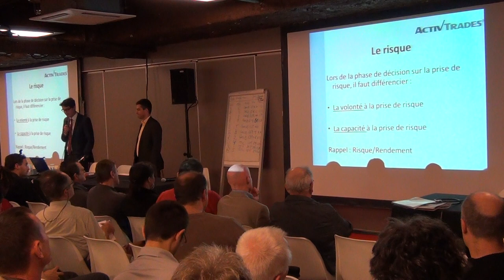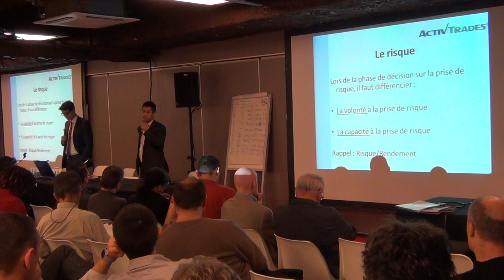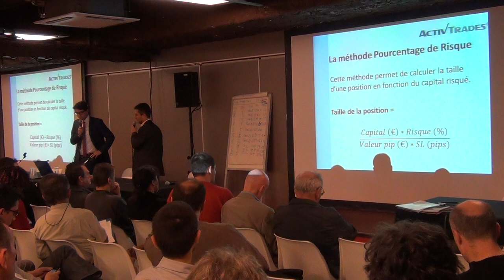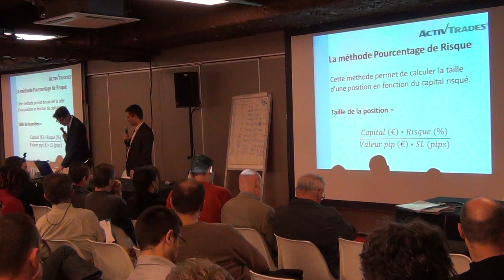Conférence Michel Delobel: "Money-Management: Pourquoi vous ne pourrez pas réussir sans lui !" 1/3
- Première partie de la Conférence de Michel Delobel, gérant de portefeuille sous mandat, responsable des sites ACGest ) et Fenêtre sur Cours ), et trader pour compte propre, sur le thème: "Money-Management : Pourquoi vous ne pourrez pas réussir sans lui !", sponsorisée par ActivTrades ) réalisée au Salon du Trading ) à l'Espace Champerret à Paris le 21 septembre 2013.

Description : Michel Delobel reviendra sur un thème classique du trading mais pourtant indispensable à la survie des traders : Le Money-Management !
Lors de cette conférence vous découvrirez l'importance des probabilités, l'impact psychologique, des outils et des techniques pour mettre en place une méthode simple et éprouvée de Money-Management.